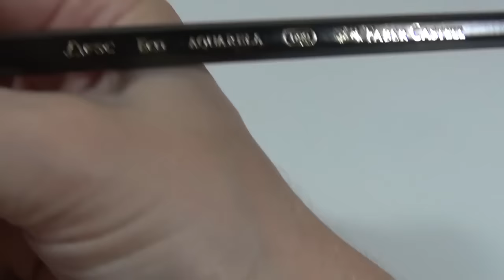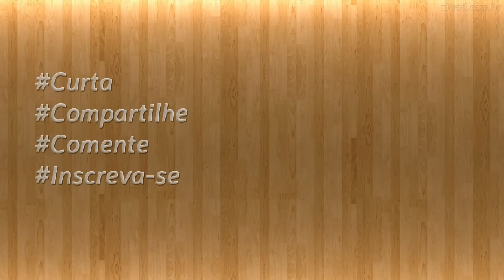Como pintar Olhos usando marcadores